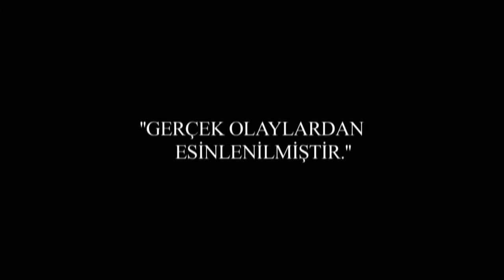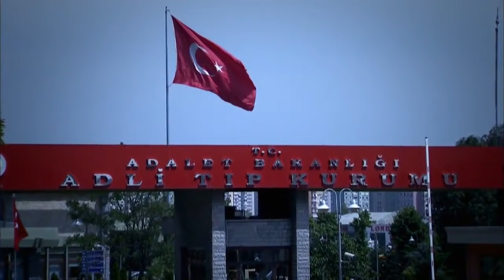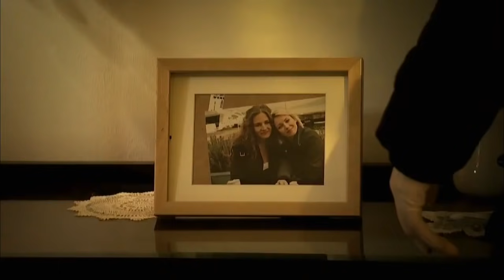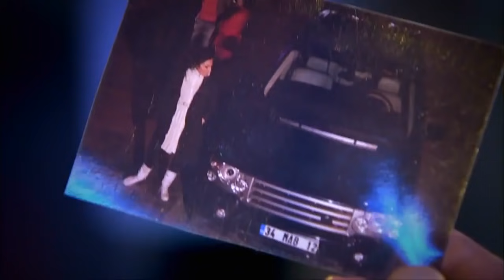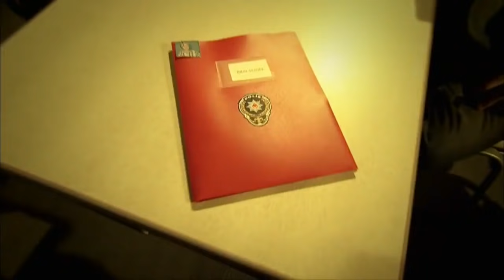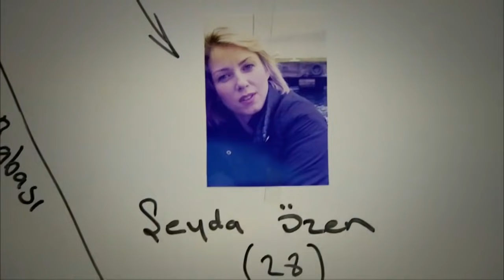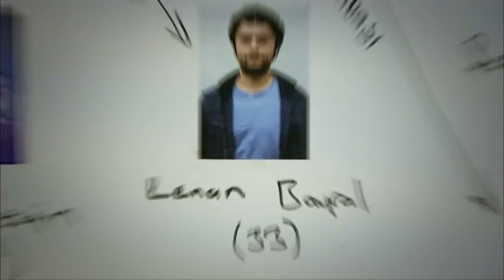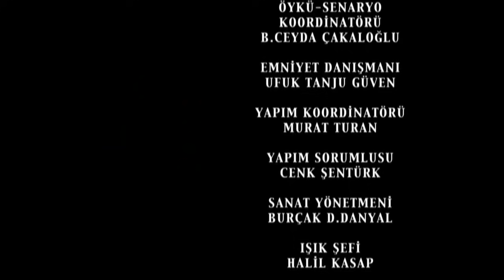Kanıt 39. Bölüm - Full Bölüm